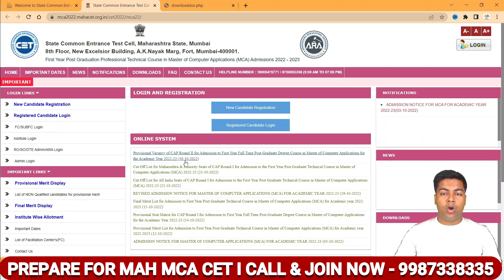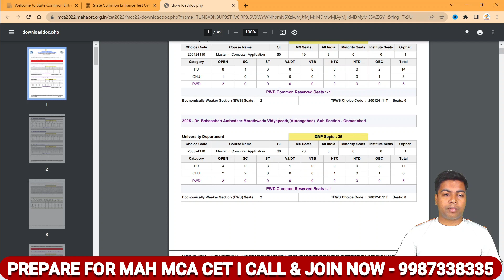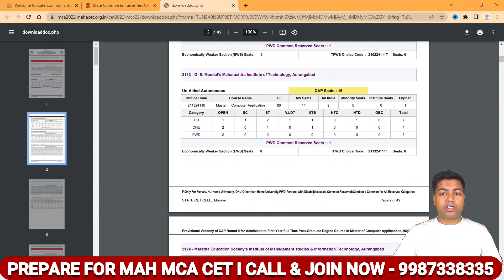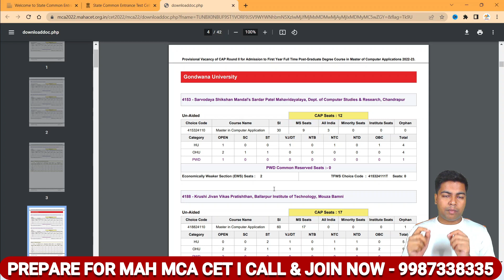MAH MCA CET 2022 I Provisional seat vacancy out, कितने SEAT बच गए है CAP ROUND 2 के लिए.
IN THIS VIDEO I HAVE DISCUSS ABOUT MAH MCA CET 2022 I Provisional seat vacancy out, कितने SEAT बच गए है CAP ROUND 2 के लिए.